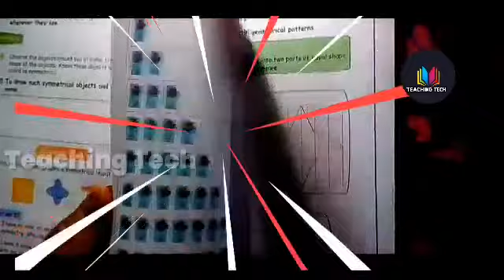4th Std Maths 2nd Term Exercise 2.2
4th Std Maths 2nd Term Exercise 2.2